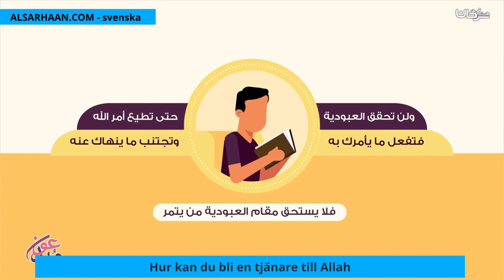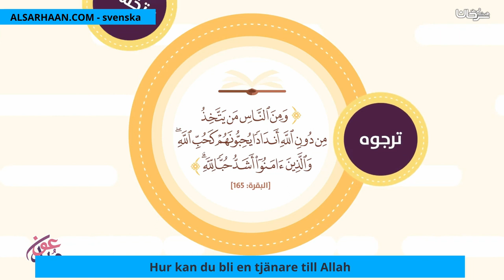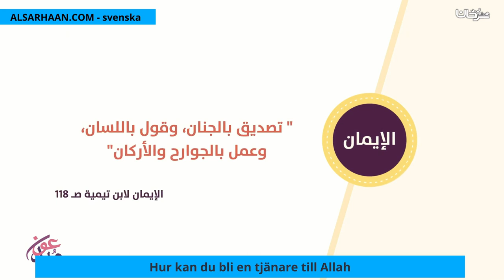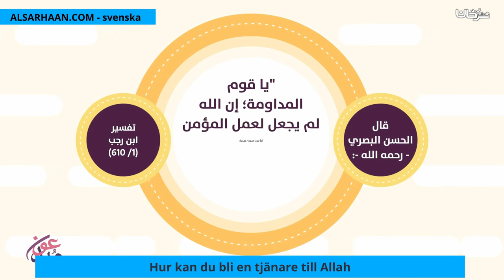Hur kan du bli en tjänare till Allah كيف تكون عبدا لله